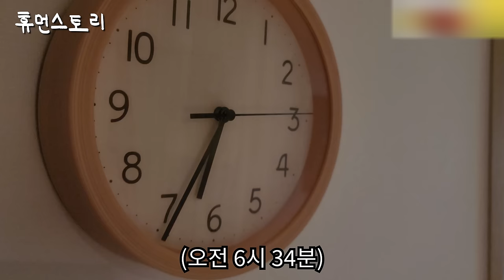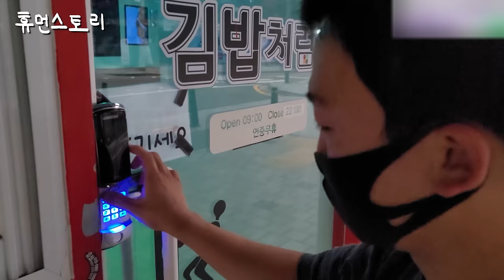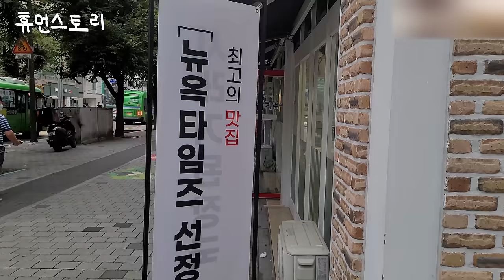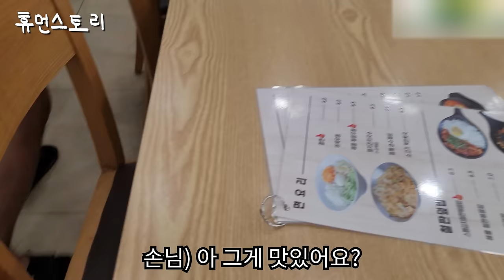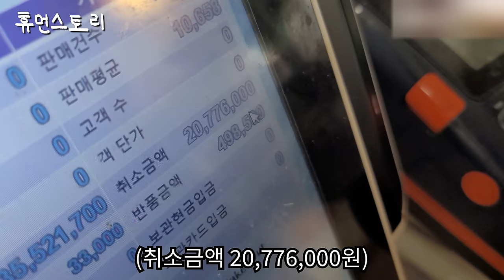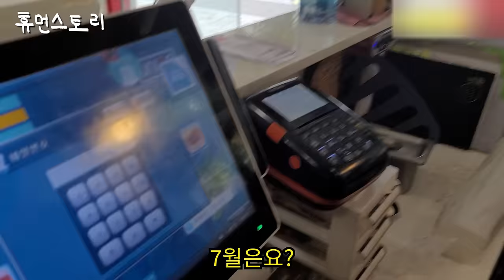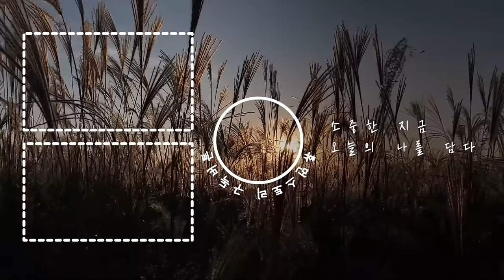한달매출 6천만원 26살 김밥집 사장님이 매일 새벽에 출근하는 이유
남성 헤어스타일링 브랜드 "24시간엣지"
(24시간 헤어, 질 수 없어)
소정의 비용을 받고 배너광고를 진행하고 있습니다.

✔time stamp
00:19 간단하게 소개 한 번만 부탁드릴게요
00:33 사장님이 왜 좀 더 일찍 출근하시는 거예요?
01:08 여기 그 누구냐 휴먼스토리
01:18 아침에 맨날 이렇게 일찍 출근하시는 거예요?
01:21 보통 몇 시에 출근하세요?
01:34 지금 나이가 어떻게 된다고 하셨죠?
01:36 어떻게 이렇게 김밥집을 또 차릴 생각을 하셨어요?
01:50 저쪽 사장님은 같이 도와주시는 거네요?
02:05 문신이 조금 있는데 원래 조직 생활 하셨었어요?
02:14 야 송기홍
02:31 사장님 왜 앞치마를 지금 미리 매고 가시는 거예요?
02:38 김밥집까지 거리는 어느 정도 되나요?
02:47 원래 그러면 어머니가 김밥집을 오래 하셨던 거예요?
02:55 같이 하시면서 배우시다가 인수하신 거예요?
03:09 차타고 이동하나요?
03:23 집에서 엄청 가깝네요?
03:31 원래 평일에는 아침에 공사장에서 일하시는 아저씨들 식사하시거든요?
03:36 김밥집 매출은 어느 정도 나오고 있나요?
03:42 배달도 하시는 거예요?
03:46 다 홀매출이에요?
04:04 조금 아침 일찍 나와서 준비해놓으면 확실히 좋은 거 같아요
04:24 직원은 몇 분 정도 있으신 거예요?
04:33 어떤 것 때문에 이렇게 장사를 해야되겠다고 생각하신 거예요?
05:04 처음부터 이렇게 좀 매출이 잘 나왔어요?
05:11 원래 사장님 꿈이 뭐였어요?
05:24 지금 이게 시래기 만드시는 거예요?
05:26 이런 거 어머니한테 다 배우신 거예요?
06:18 어떻게 보면은 하루하루가 쌓여서 한 달이면 크잖아요 그 매출도
06:43 아침 드셨어요?
06:46 와 진짜 나쁜 놈이에요 얘는
06:50 이것도 찍어주시면 안 돼요?
07:00 지금 여기가 어디 있는 거죠 위치가?
07:04 언제부터 도와주신 거예요 일은?
07:10 음식같은 거는 사장님이 직접 하시는 거예요?
07:21 음식은 어머니한테 배우신 거예요?
07:40 목표가 있나요?
08:03 그러려면 또 음식이 맛있어야 되잖아요
08:16 아침에 오시면 이렇게 홀정리 봐주시는 거예요?
08:26 간판찍으려고 간판쪽으로 날아가게끔 자연스럽게 유도했거든요
08:43 저렇게 칼 가는 건 또 어디서 배우신 거예요?
08:58 아침 식사인가요?
09:05 아침 준비 좀 해놓고 아침 식사 하시고 이제 일하시는 거네요?
09:37 분식집에서 시래기를 만드시는 이유가 있나요?
10:07 장사하시면서 좀 힘든 점은 없나요?
10:22 어머니는 지금 어떤 거 하고 계시나요?
10:36 어머니는 지금 쉬고 계신 거네요?
10:44 진짜 저는 이 가게가 되게 소중해요
10:56 사장님 원래는 어떤 일 하셨었어요?
11:02 원래 취사병 출신이신 거예요?
11:17 어디 가시는 거예요?
11:35 사장님 안녕하세요
11:40 주로 여기서 사시는 거예요?
12:06 아빠 안녕, 엄마 안녕
12:11 손은 왜 그런 거예요?
12:31 장사하시면서 가장 힘들 때는 언제라고 생각하세요?
12:47 불안할 때도 있는 거네요
13:05 잘못한 게 있는 건 아닌가
13:18 어떤 노력을 많이 하시나요?
13:47 음식을 신선하게 만들기 위해서 노력을 많이 하시는 거네요?
13:58 앞으로도 계속 장사하실 건가요?
14:07 라면도 이렇게 타이머에다가 하시네요?
14:15 여기 주로 단골로 오시는 거예요?
14:29 김밥은 언제 싸놓나요?
14:48 사장님 장사 어디서 배우신 거예요?
14:52 주로 보시는 유튜브가 어떤 건가요?
14:56 시래기 된장국 드시죠 시래기 된장국
15:07 이건 뭐예요?
15:19 잘 드셨어요?
15:27 이게 무슨 김밥이에요?
15:46 저희가 매출이 신기하게 3천 5백(만원)이잖아요
15:55 취소는 뭐예요?
16:03 8월에는 5천 5백이 나온 거예요?
16:17 도시락이 얼마 정도 나간 거예요?
16:28 이 정도 이렇게 팔면 남는 건 어느 정도 남나요?
16:33 아 여기 뭐 하나 줄 거 없나?
16:47 지금 뭐 하시는 거예요?
16:50 김밥 배달도 직접 가시는 거예요?
16:57 김밥 싸면서 어떤 생각 드시나요?
17:16 할머니 잠깐만요
17:42 사장님) 할머니 그거 안해도 괜찮아
17:49 할머니 김밥은 어떤 거 때문에 드리는 거예요? 한번씩
18:07 지금 배달가시는 거예요?
18:12 안녕하세요
18:23 왜 이렇게 즐거워하시는 거예요?
18:40 오늘 좀 촬영해보시니까 어떠셨어요 사장님?
19:12 마지막으로 하고 싶으신 말씀
20:20 휴먼스토리 시청자분들한테도 한 말씀 해주세요
20:47 휴먼스토리 화이팅!